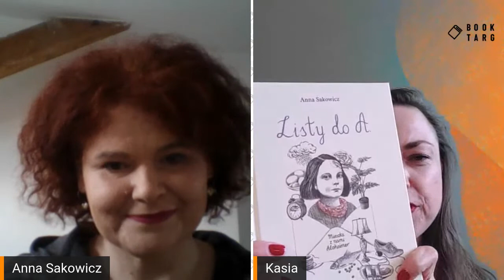🎥 BookTarg Spotkanie | Rozmowa z Anną Sakowicz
🎥 Spotkanie z Anną Sakowicz, pisarką, blogerką, autorką książek obyczajowych i dziecięcych.

Nie unikamy trudnych tematów. Anna Sakowicz pisze bardzo poruszające i osobiste książki. Pisane o emocjach towarzyszącym chorobą najbliższych nie jest proste, ale też stanowi terapię. Stają się inspiracją o rozmowy.

Rozmawia Katarzyna Domańska